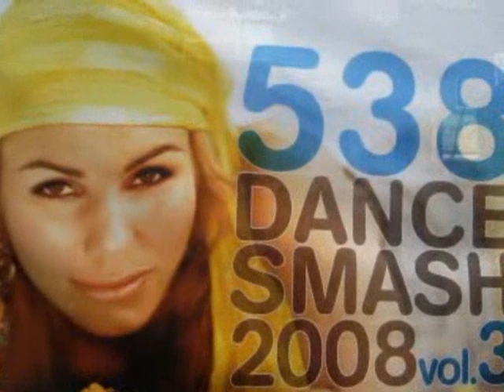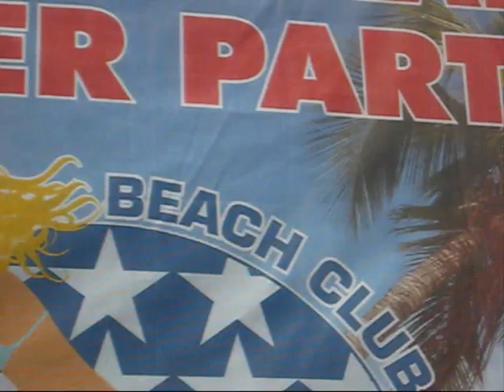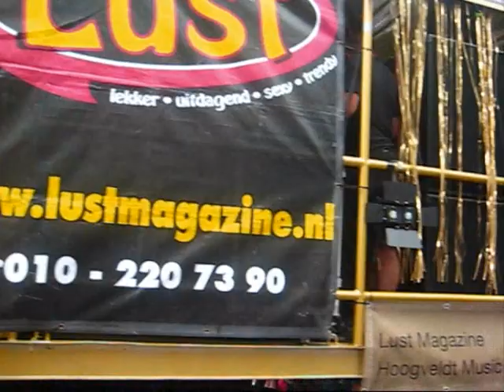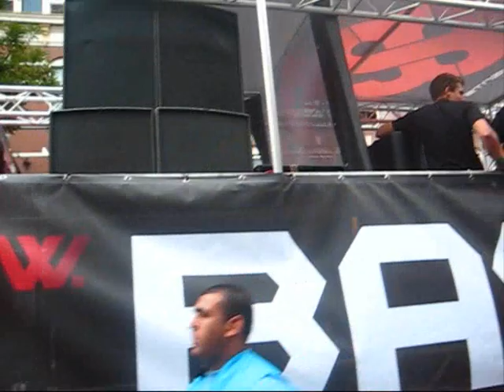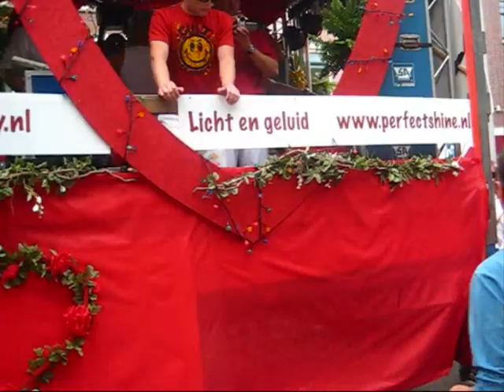F4F Dance Parade Rotterdam (EU) 2008 1 - Reach - TV Rock Mix)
Sound: mixed by synthm007

ROTTERDAM - Veertig wagens met dj's, met als uitsmijter een truck waarop de wereldberoemde Britse dj Carl Cox draaide, trokken zaterdag door het centrum van Rotterdam.
Ruim 500.000 bezoekers volgende dit uitbundig dance spectakel dat voor de 13e keer in Rotterdam werd gehouden.
Honderden dj's en dansers haalden alles uit de kast om de Rotterdamse straten om te toveren tot een groot festivalterrein. Alle dancemuziekstijlen waren vertegenwoordigd: van hard tot zacht. Vooral de trucks met de harde deunen hadden zoals altijd veel aanhang. Mensen liepen hier massaal achteraan of gingen helemaal uit hun dak vanaf de zijkanten. Gabber is ooit begonnen in de havenstad en is er nog altijd in trek.
Dit jaar waren er iets meer harde beats vertegenwoordigd dan anders. Maar ook klonken de gemoedelijkere klanken van de zogenoemde 'Hindi lounge'. "Dit soort wagens zullen we volgend jaar meer zien", verwacht een woordvoerster van de organisatie.
Medische hulpverleners hadden het druk dit jaar. Zij moesten 77 mensen behandelen voor vooral drank- en drugsmisbruik. 25 mensen werden per ambulance naar het ziekenhuis gebracht. Vorig jaar zagen zij nog meer feestvierders met dit soort klachten langskomen. Daarom deed het Erasmus MC deze week een oproep om patiënten die teveel middelen hadden gebruikt, zelf te laten opdraaien voor de kosten van de spoedeisende hulp.
Een politiewoordvoerder blikt tevreden terug op een "goed verlopen" evenement.